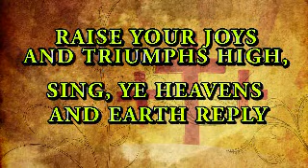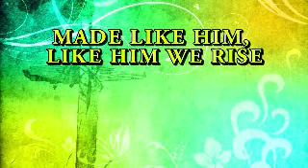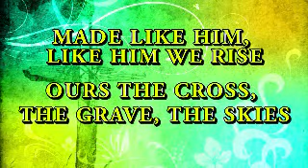Christ the Lord Is Risen Today with Alleluia, Jesus Is Alive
From the musical "Risen Redemption."